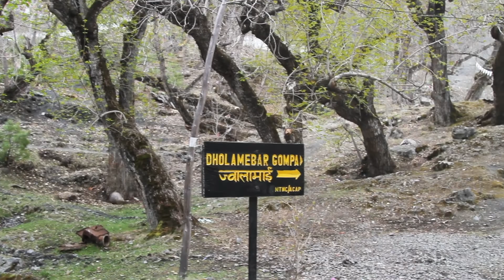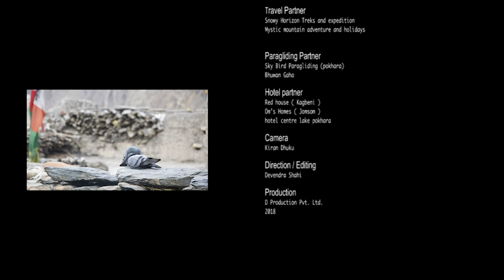MUSTANG | MUKTINATH | KAGBENI BEST travel informative film 🎥 D Adventure SEASON 1 EPISOD 1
This travel documentary film is best informative travel about lower MUSTANG , MUKTINATH , KAGBENI, JOMSOM . Mustang is an ancient forbidden kingdom, bordered by the Tibetan plateau
Muktinath is a sacred place for both Hindus and Buddhists.
D production pvt.ltd present D Adventure SEASON 1 EPISOD 1